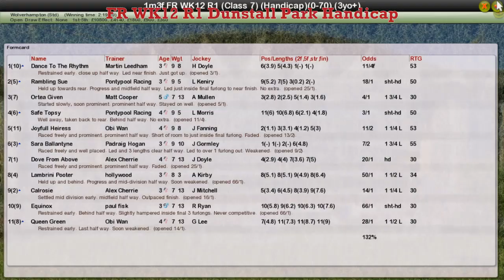FR WK12 R1 Dunstall Park Handicap